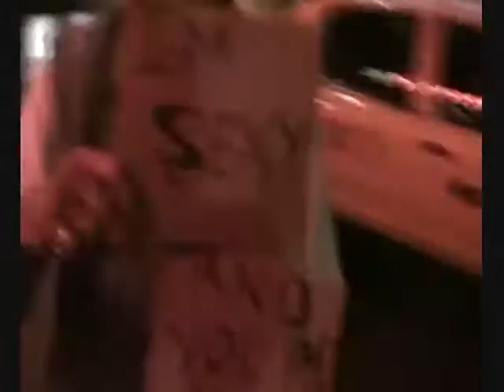2010-07-22 Night and Day in NYC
night and day in around union square featuring d1,lambchops, dj nintendo and benteezee